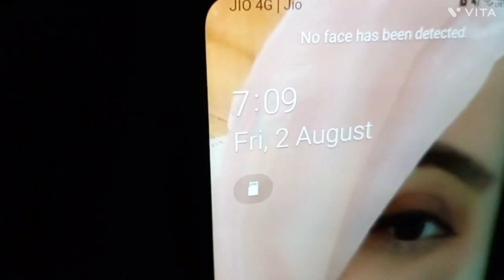21 Days Weight Lose Challenge Day 8/ Weight Loss Recipe For Lunch/Dinner | Weight Lose Diet Plan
21 Days Weight Lose Challenge Day 8/ Weight Loss Recipe For Lunch/Dinner | Weight Lose Diet Plan

I hope apko ye video pasand ayi hogi.is video ko mene sirf apko motivation dene ke liye banayi hai taaki aap bhi meri tarah weight loss kar paye...me bhi hours wife hoon or apni journey achche se enjoy kar rahi hoon...mujhe ummeeed hai apko meri journey pasand aa rahi hogi

please beautiful Women's sapport karna meri journey ko..🥺how to start weight lose journey

healthy Lifestyle with shibs
how to lose weight fast
girl weight loss journey
how I lost weight loss journey
healthy meal plan
wazan kam kaise karein
vajan kam karne ke upaye

healthy Lifestyle
healthy eating
healthy meal
Lunch recipes for weight loss
egg recipes for dinner
egg recipes for weight loss
weight Loss recipes for dinner
Weight Loss Recipe For Lunch
Coconut Sheera Recipe
Wrap Recipe
Weight Loss Wrap Recipe
Recipes

my weight loss journey/ from 92.30 to 78 kg../how I lost 15 kg at home

please beautiful Women's sapport karna meri journey ko..🥺

Hindi
urdu
indian diet plan
hindi diet plan
Lunch Recipe for weight loss
Mango shake

Mene in sab Se seekha hai weight loss ideas